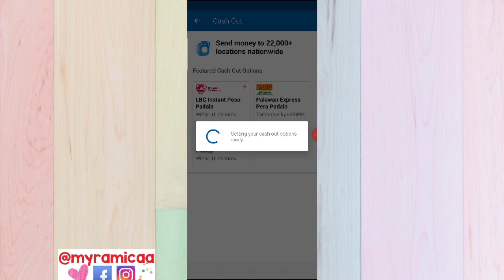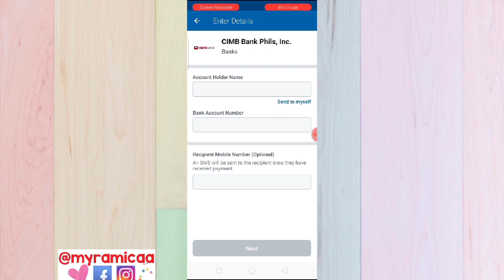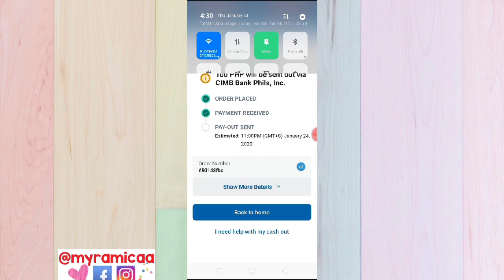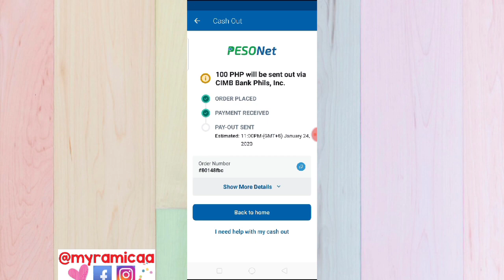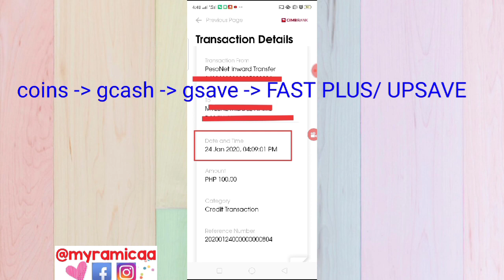How to Transfer: COINS.PH TO CIMB BANK| Myra Mica